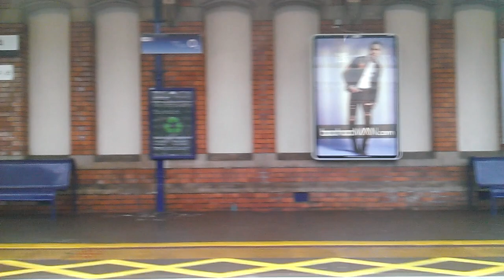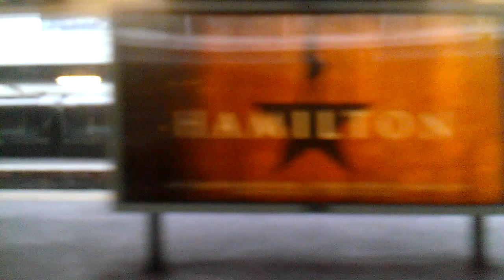Great Western Railway (Class 165): Reading ➡️ London Paddington (local)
00:00 • Reading 🚆 🚄
04:50 • Twyford 🚆
12:21 • Maidenhead 🚆
16:15 • Taplow
19:27 • Burnham (Bucks)
23:57 • Slough 🚆 🚄
30:54 • West Drayton
34:53 • Hayes & Harlington 🚆
41:32 • Ealing Broadway 🚇
51:49 • 🏁 London Paddington 🚆 🚄 🚇